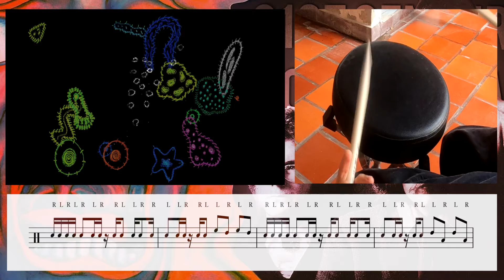King Crimson - 21st Century Schizoid Man Break, Pad Cover (+ Transcription, Audio In Description)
|| Due to the severe copyright of King Crimson, audio is replaced, the original video full

This is my favorite Break, 21st Century Schizoid Man, I played it on my pad-seat, and also wanted to practice my traditional grip a bit. The animation (which is cool) belongs to the video: King Crimson Live At The Marquee (July 6, 1969) - "21st Century Schizoid Man", I also edited it to fit for the studio version.